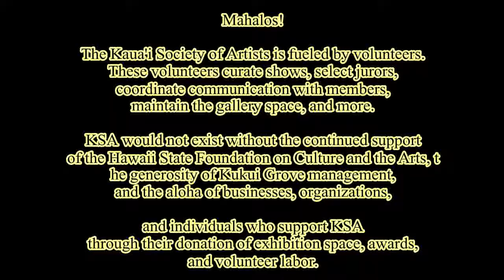Reception ART KAUA`I 2013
Kaua`i Society of Artists celebrates it's 30th Anniversary in 2013!!
KSA has provided Kaua`i artists with exhibition opportunities, as well as offering lectures and educational workshops for over 30 years.  Kaua`i Society of Artists is a 501(c)3 nonprofit organization with member artists who work in a wide variety of media.

Hawai`i's "Garden Island",  Kaua`i, is known worldwide for its lush tropical landscape.  This natural beauty inspires Kaua`i artists to create a flourishing visual arts community, with galleries and studios throughout the island. KSA offers an opportunity for island artists to show work together, with numerous shows throughout the year.  Many KSA Members also utilize the space for solo and small group shows.  If you are an artist living on Kaua`i, please consider becoming a member.

If you are vacationing on Kaua`i, come visit the KSA Gallery at Kukui Grove Center* in Lihu`e.
All KSA shows are free and open to the public.
Art Kaua`i 2013 - Opening Reception September 20th
5:00 to 8:00 p.m. at KSA Gallery - Public is invited.
Show runs through November 3, 2013
*Mahalo to Kukui Grove Center for graciously providing the KSA Gallery space!